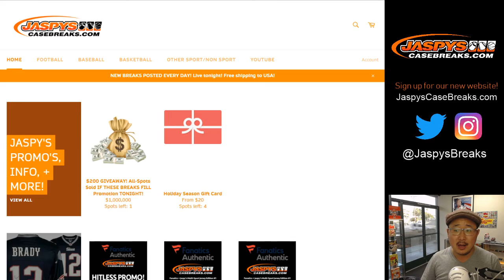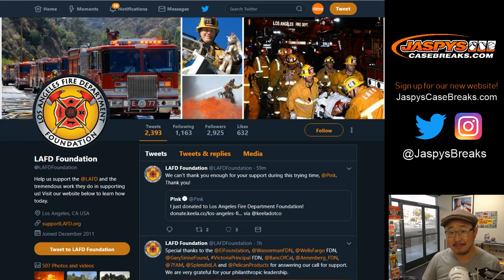Help Victims And Fire Fighters of the California Wildfires!